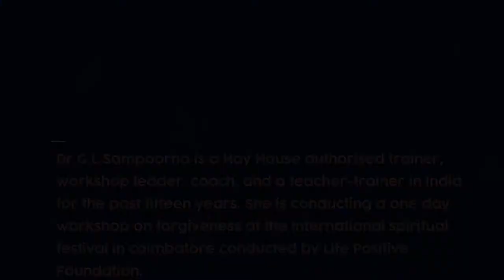Path to Freedom by Dr G L Sampoorna | Life Positive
Dr G L Sampoorna is a Hay House authorised trainer, workshop leader, coach, and a teacher-trainer in India for the past 15 years. She holds a PhD in psychology and has done pioneering research in the area of forgiveness in India. As a therapist, life-coach, and teacher, her work has evolved over three decades.